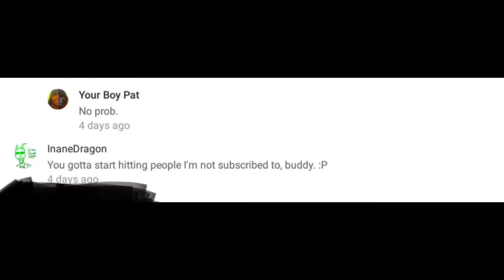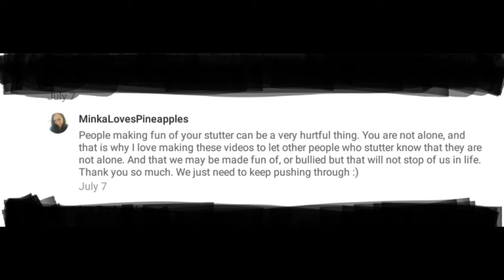Shoutouts Ep 7. MinkaLovesPineapples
Shoutout to newcomer MinkaLovesPineapples.